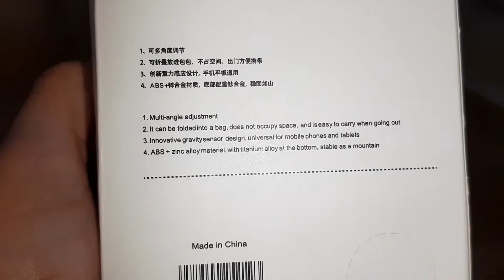Unboxing Of A Desk Phone Holder Foldable Small Flexible From Shein